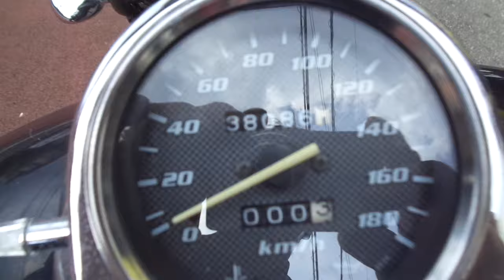エリミネーター250V 2007年 中古車 バイクショップ名:アットバイク